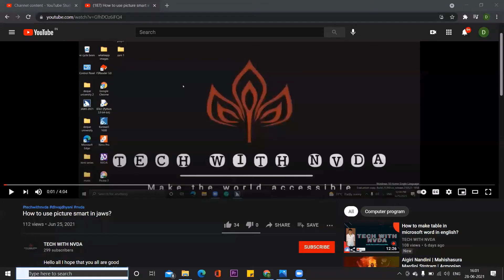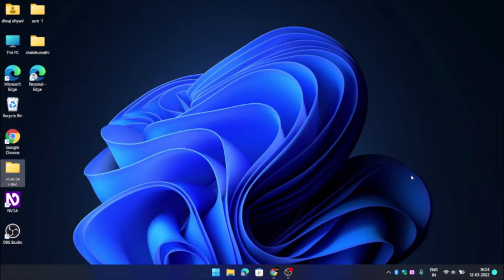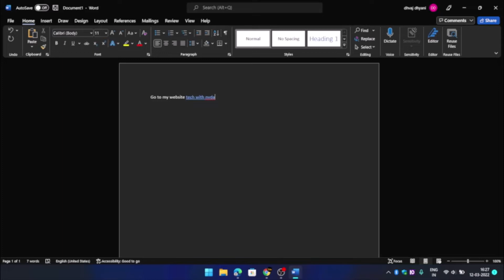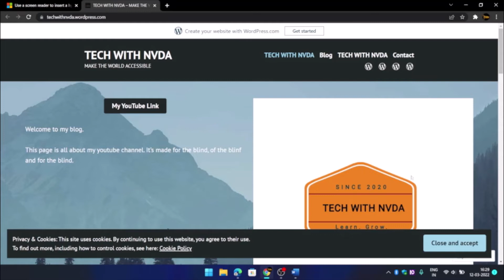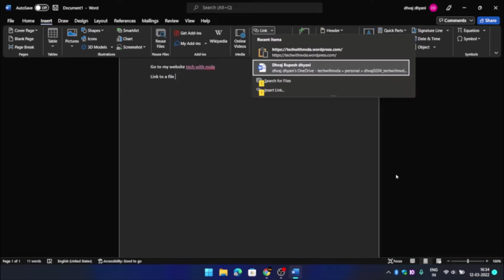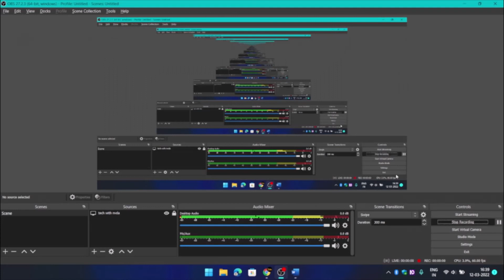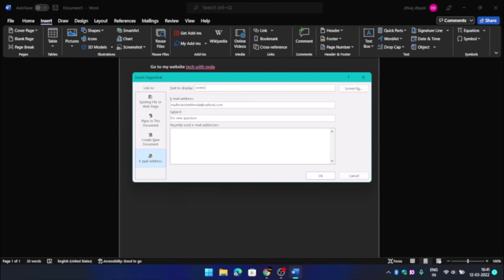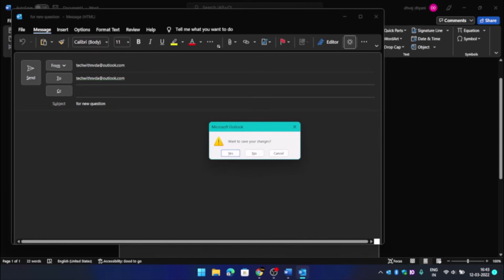use links in Microsoft word with screenreader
Hello all I hope that you all are good